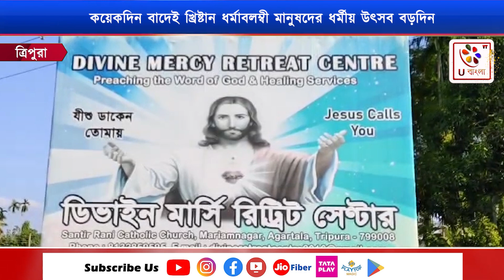Tripura : মরিয়মনগরে মেলার প্রস্তুতি : U Bangla TV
২৫শে ডিসেম্বর প্রভু যীশু খ্রীষ্টের জন্মদিন উপলক্ষে ত্রিপুরা মরিয়মনগরে মেলার প্রস্তুতি!

মাঝে কয়েকদিন বাদেই খ্রিষ্টান ধর্মাবলম্বী মানুষদের অন্যতম প্রধান ধর্মীয় উৎসব বড়দিন। ২৫শে ডিসেম্বর প্রভু যীশু খ্রীষ্টের জন্মদিনটি গোটা বিশ্ব সহ ত্রিপুরাতে ও খ্রিষ্টান ধর্মাবলম্বী মানুষরা নানা অনুষ্ঠানের মধ্য দিয়ে উদযাপন করে থাকে। এবার ও তার ব্যতিক্রম হবে না। বিশ্বের বিভিন্ন প্রান্তের সাথে ছোট্ট পার্বত্য ত্রিপুরা রাজ্যে ও খ্রিস্টান ধর্মাবলম্বী মানুষরা প্রভু যীশু খ্রীষ্টের জন্মদিনকে সামনে রেখে জোরদার প্রস্তুতি শুরু করে দিয়েছে।২৫ শে ডিসেম্বর ত্রিপুরার প্রতিটি গির্জায় সকালে অনুষ্ঠিত হবে বিশেষ প্রার্থনা সভা। তবে, ত্রিপুরায় বড়দিনের সবচেয়ে বড় উৎসবটি অনুষ্ঠিত হবে আগরতলা শহরতলী মরিয়মনগরে। সেখানে সরকারিভাবে আয়োজন করা হয় দুই দিনব্যাপী বিশেষ মেলার। যার প্রস্তুতি চলছে জোর কদমে। ২৫শে ডিসেম্বর সকালে কেক কেটে এই উৎসবের সূচনা করবেন ত্রিপুরার মুখ্যমন্ত্রী ডাক্তার মানিক সাহা। বিকেলে সাংস্কৃতিক অনুষ্ঠানে প্রধান অতিথি হিসেবে উপস্থিত থাকবেন ত্রিপুরা আগরতলা পুর নিগমের মেয়র দীপক। মজুমদার।